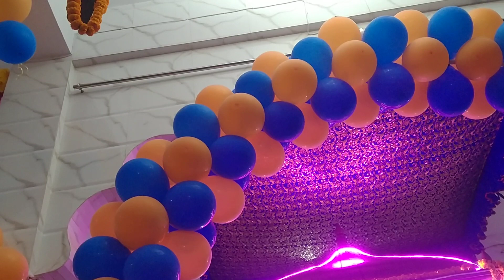November 25, 2023